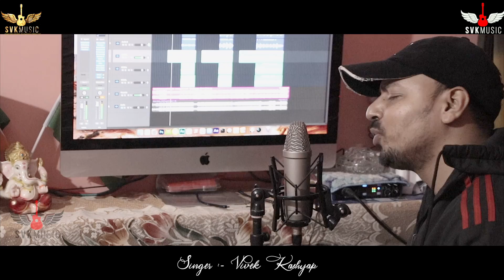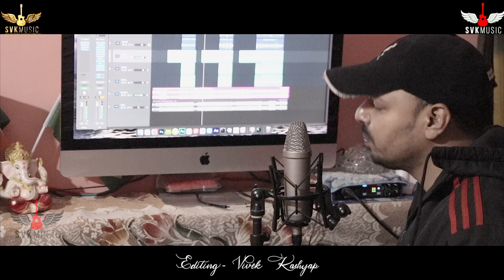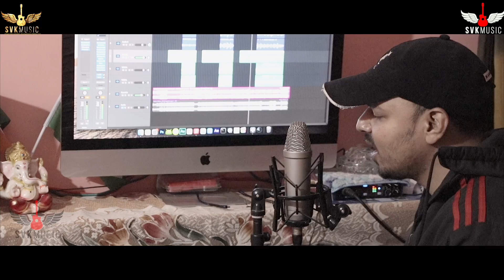Mere Baba Cover Song: Vivek Kashyap | Jubin Nautiyal | Payal Dev | Manoj Muntashir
⭓Make Sure You Will Like It And Spread it As Much As You Can.

❤♪COVERD BY:- Singer Vivek Kashyap ❤

❤♪Music & Arrengement:- SVK Music Studio ❤

❤♪Vocal Recorded@SVK Music Recording Studio ❤

❤♪Available for All Types Of Audio & Video Production❤

❤{SVK Music Recording Studio}

Mere Baba Song Details:-

Song: Mere Baba

Singer: Jubin Nautiyal

Lyrics: Manoj Muntashir

Label: T-Series

Mere Baba Song Lyrics :-

Koyi Kahe Tu Kashi Mein Hai

Koyi Kahe Kailash

Jab Jab Tujhe Pukaara Baba

Tu Tha Mere Paas

Tere Bal Se Main Balwaan

Baba Tu Mera Bhagwan

Tere Charno Mein Hi Rehna

Jab Tak Mere Tan Mein Praan

Mere Baba Mere Baba

Mere Baba Bhole Baba

Meri Chinta Mein Yoon Jaage

Phir Na Soye Tere Naina

Mujhse Pehle Mere Dukh Mein

Baba Roye Tere Naina

Gaaun Kya Tera Gungaan

Baba Tu Meri Muskaan

Jab Tak Sar Pe Tera Hath

Din Se Ujli Meri Raat

Mera Kya Bigdega Baba

Mujhpe Tera Aashirwad

Tu Dhan Hai Main Dhanwaan

Baba Tu Mera Abhimaan

❤♪Singer Vivek Kashyap Official♪

🎤Singer🎤Performer🎼🎙SVK Music ♪

❤Available For:- Recording, Voice Dubbing, All Studio work @ SVK Music Studio

❤♪FACEBOOK:- On Facebook Official Page ♪

IMPORTANT ✔

do S.L.S.

S-subacribe

L-like and👍

S-share 📲

[errors],